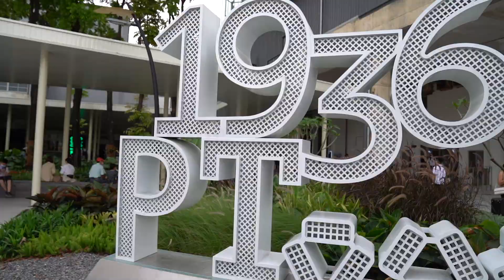景點篇｜屏東縣民免費入場，屏東最新打卡熱點，值得推薦｜屏菸1936文化基地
屏東最新景點推薦，80餘年昔日老菸廠搖身變為時下屏東打卡熱點
菸廠重機械結合現代創意思維，讓老繡器具注入一股新生命
特展充分融入屏東元素，讓民眾進一步認識菸廠的歷史及屏東特色
也多了很多沉浸式互動體驗，門票親民，重點是屏東縣民可以免費入場喔

屏菸1936文化基地
營業時間：(週一休館)
週二～四 09:00~18:00
週五～日 09:00~21:00
地址：屏東縣屏東市菸廠路1號
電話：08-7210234